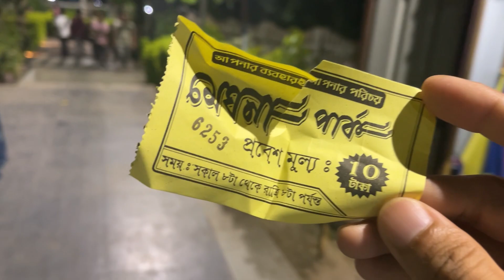West Bengal/ Jamsherpur/ Karimpur daily market